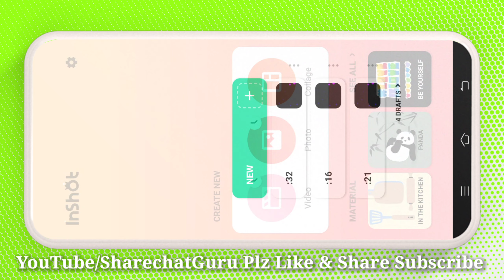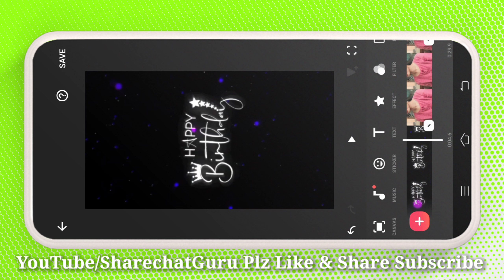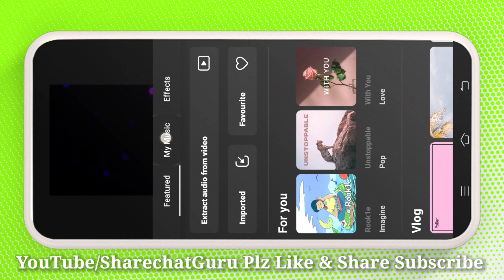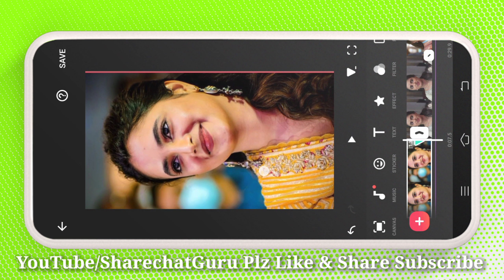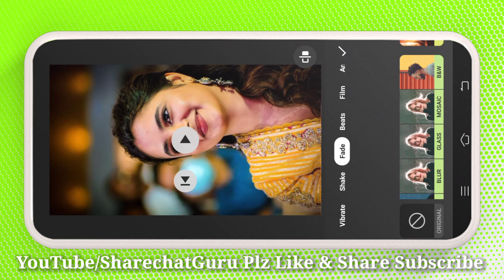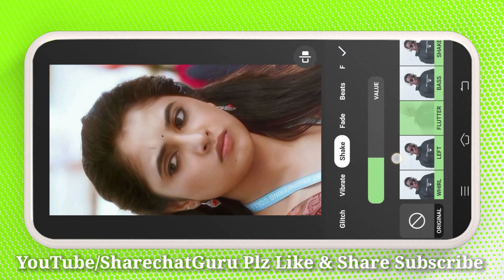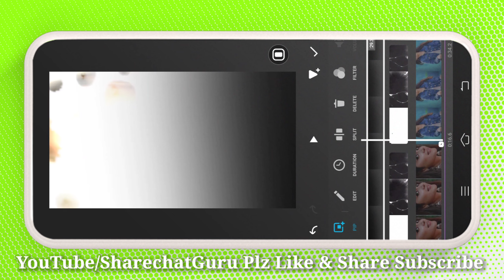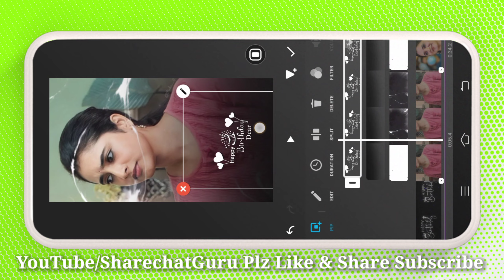Birthday Video Editing Inshot App | Happy Birthday Video Editing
hai friends in this video inshot happy birthday video editing ofter watching this tutorial video you will make beautiful birthday video.